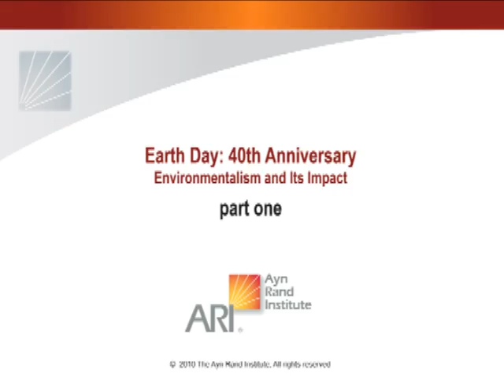Earth Day: A Day Worth Celebrating? (part 1/5)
-- The environmentalist movement only pretends to value human life and actually undermines it, argue Keith Lockitch and Onkar Ghate. We should renounce, not celebrate, "Earth Day."